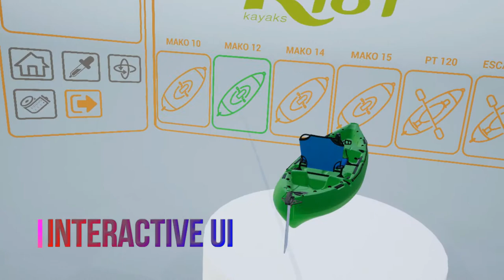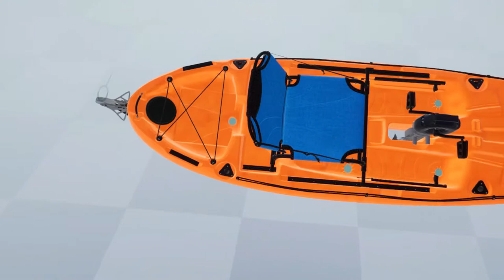Kayak VR-Product Visualizer